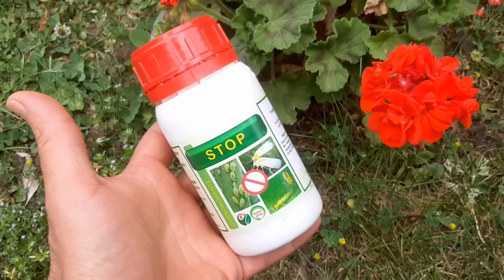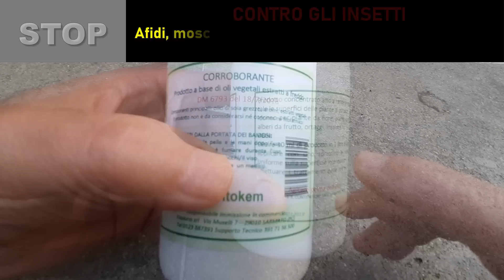STOP, addio afidi, insetti e parassiti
Un prodotto che ha del miracoloso, biologico, senza tempi di carenza, non occorre il patentino, elimina gli insetti più resistenti e li tiene lontani,  come : afidi, cocciniglia, aleurocanthus spiniferus, ragnetto rosso, mosca bianca, psille, tripidi, cicaline e molto altro ancora.

LINK DEL PRODOTTO

AMAZON
✅ confezione 250 ml .
✅ confezione da 1 LITRO .

EBAY
✅ confezione 250 ml .

se il video è di vostro gradimento mettete un mi piace e condividete